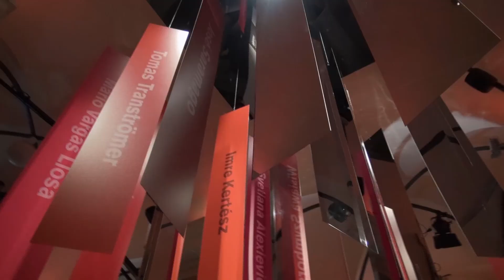STOCKHOLM 2017 | Travel Video HD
A couple weeks ago, I was fortunate enough to spend the weekend in Stockholm, the capital of Sweden. Stockholm is absolutely gorgeous in autumn! Since magic hour lasts basically all day due to the low-hanging sun, it is an absolute treat to visit the city with a camera.

Shot & edited by Alexander Vandewalle
Produced with Hitfilm Express